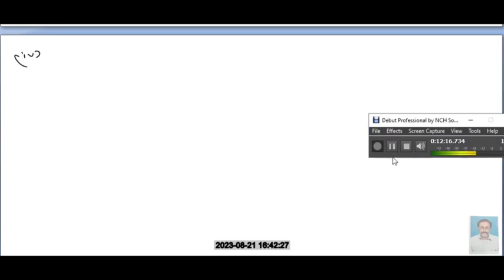10th math's ex no 3.2 sum no 1@anthoniteacher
10th math's ex no 3.2 sum no 1 @anthoniteacher